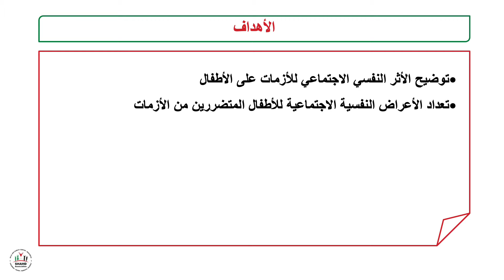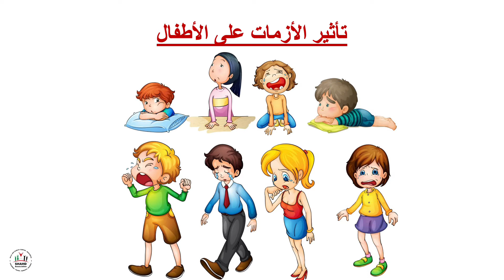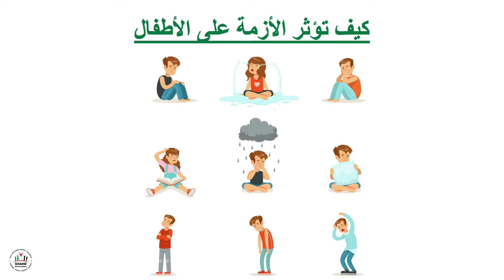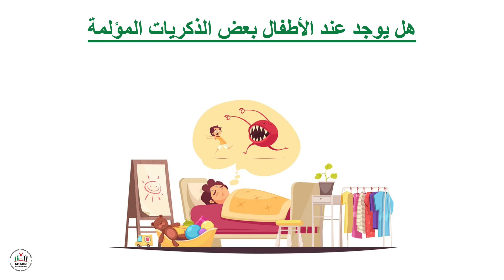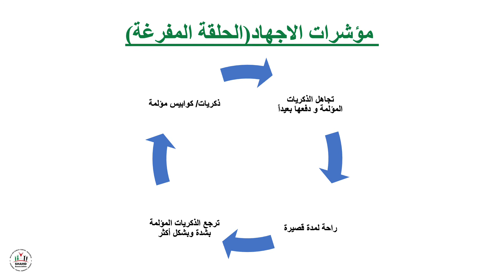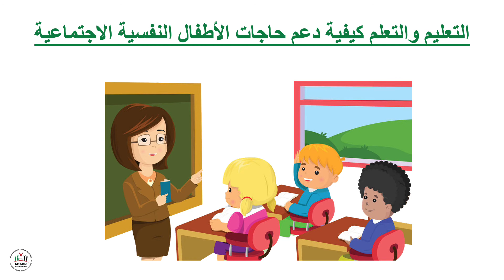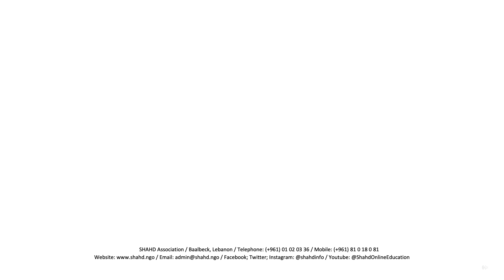إبداع-التربية الإيجابية للأطفال- فهم حاجات الأطفال النفسية الاجتماعية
أهداف الدرس:تعداد الأعراض النفسية الاجتماعية للأطفال المتضررين من الأزمات
التربية الإيجابية للأطفال ضمن مشروع "نبض/ BRAVE" تنفيذ جمعية شهد بالشراكة مع مركز الجنى وبدعم من منظمة اليونيسف.